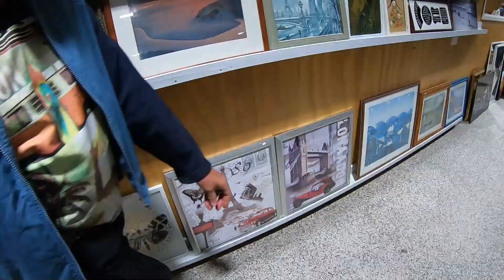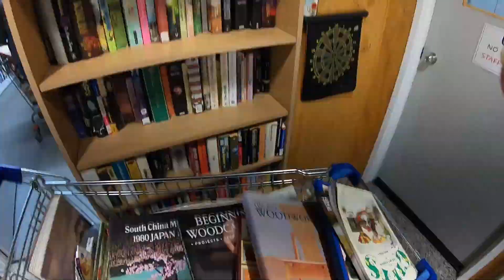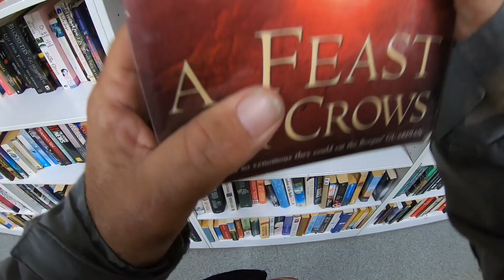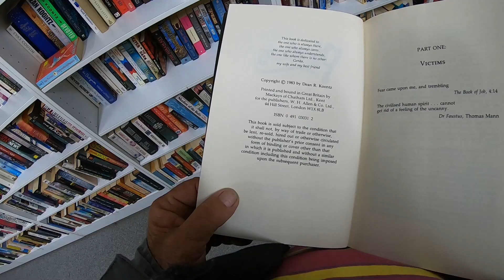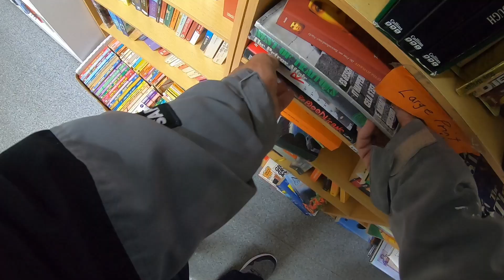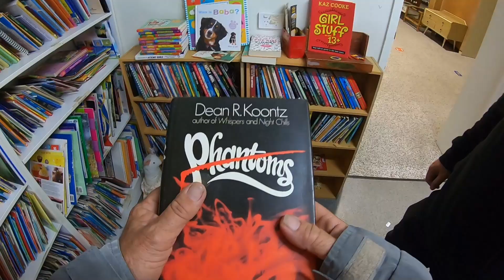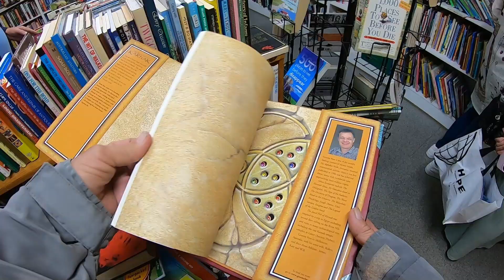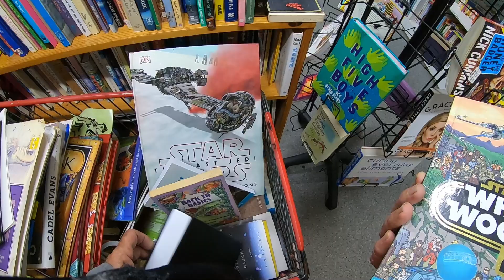BUSY FINGERS OP SHOP THRIFT STORE SORRY FOR THE STROBE IT ALWAYS DOES THIS AT THIS STORE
ITS AGREAT OP SHOP AT BRIBE ISLAND SO WE ALWAYS GO FOR A LOOK SCOOBY FOUND SOME SILVER AND ME SOME POKEMON STUFF